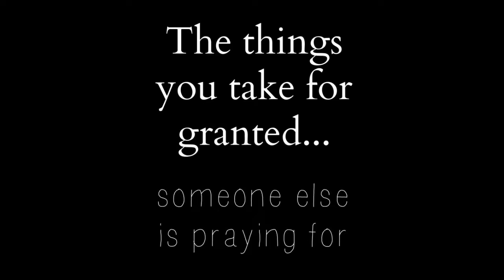Taking things for granted! ഈ ശീലം തുടരണോ?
ഈ ശീലം തുടരണോ?

153MUSINGS
Cast it Right